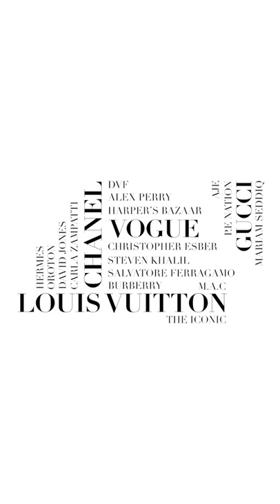Lara Karamian | The Masterclass - Fashion Event Management & Creative Direction | Short Promo Video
Lara Karamian of Lara Inc Events approached JJW STUDIO to assist in creating a comprehensive guide, in the form of a masterclass, to teach participants about creating world-class runway fashion events and how to build a successful career in fashion event production.

Lara Inc Events is a creative production powerhouse dedicated to luxury, fashion, lifestyle and beauty. Founded in 2005, the agency specialises in art direction, creative concepts, set design, casting and runway production. Lara and her team bring a high-impact polish to everything they produce, thus accumulating a more impressive portfolio.

Lara Inc Events has worked with global luxury leaders including Chanel, Burberry, Hermes and Louis Vuitton, and notable brands Aveda, Carla Zampatti, David Jones, MAC, P.E Nation and Toni Maticevski.

Amongst creative direction and fashion runway production, Lara Inc prides itself on strong industry relationships ensuring they can secure high-profile talent, including Alessandra Ambrósio, Bella Hadid, Elle Macpherson, Kim and Khloe Kardashian, Linda Evangelista and Miranda Kerr.

We created a practical pay-per-view class consisting of 17 video lessons with over 2.5 hours of content with our expertise on deck to guide the way.⁠

Our approach was to use two video cameras, lenses and a lighting setup for each shot that complimented Lara's office space while remaining inviting and giving a sense of warmth to those partaking in the course.

We empower marketing & comms teams to excel with effortless video production.

As a brand marketer, you know that high-quality videos are key.

They boost brand awareness and conversions.

But you have many responsibilities to manage.

At JJW Studio, we deliver high-quality video production services.

They enable easy collaboration and great results.

Our videos use stunning visuals and stories to engage your audience, wherever they are.

Ready to excel? 🚀